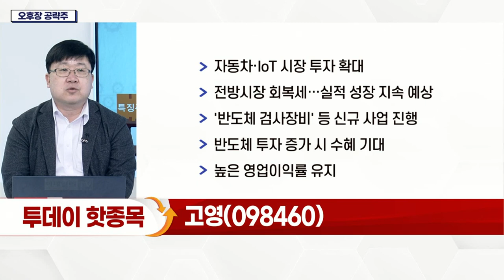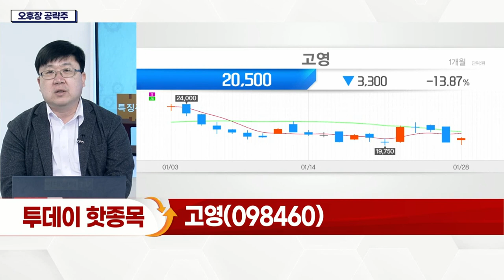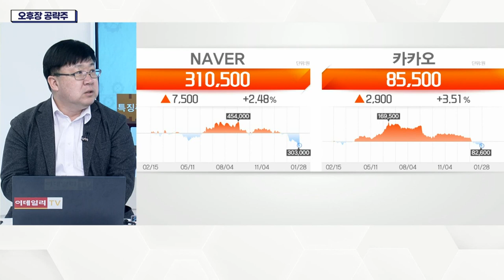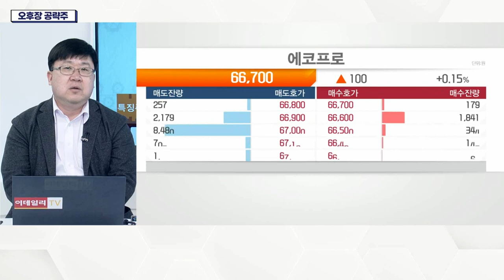고영(098460)... 반도체 투자 증가 시 수혜 기대_오후장 공략주 (20220128)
고영(098460)
- 자동차·IoT 시장 투자 확대
- 전방시장 회복세… 실적 성장 지속 예상
- '반도체 검사장비' 등 신규 사업 진행
- 반도체 투자 증가 시 수혜 기대
- 높은 영업이익률 유지